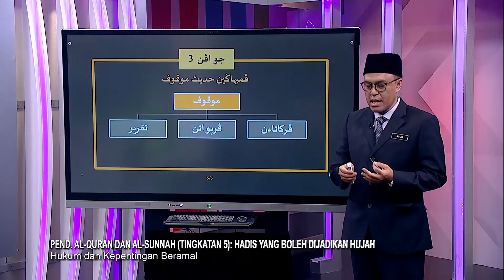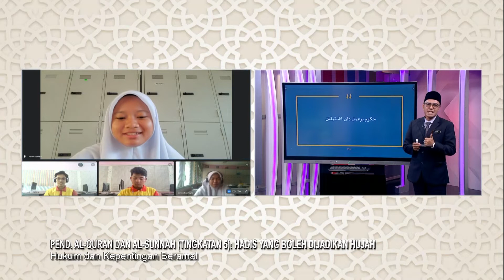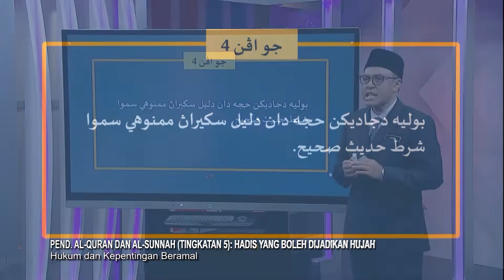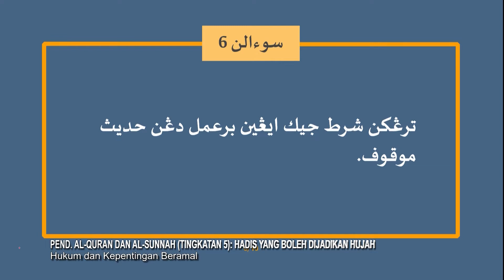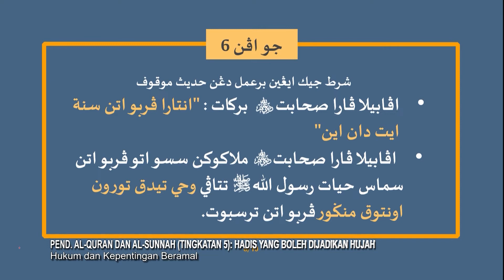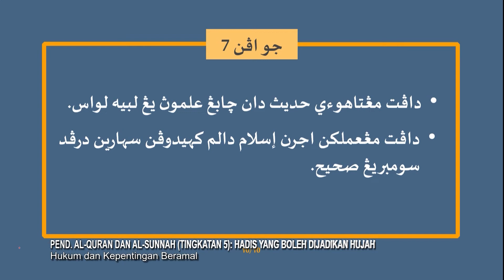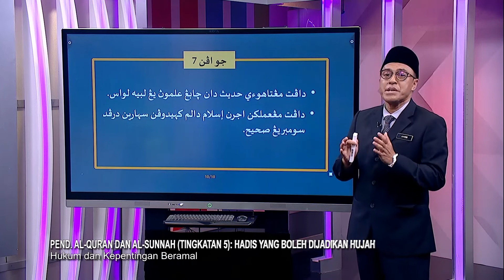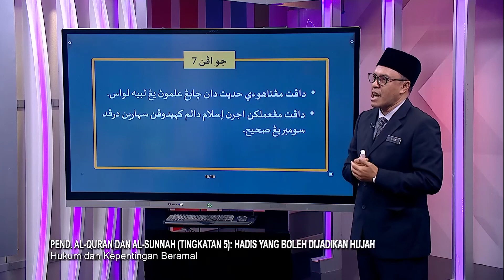Sukses (2022) - Klip | Pendidikan Al-Quran Dan Sunnah (Tingakatan 5): Hukum dan Kepentingan Beramal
Episod ini merupakan perbincangan interaktif dengan murid melibatkan penggunaan slide power point dan penyelesaian tugasan mengenai hadis yang boleh dijadikan hujah. Dalam episod ini, murid akan menilai kepentingan mengetahui jenis -jenis hadis yang boleh dijadikan dalil atau hujah dalam kehidupan harian.

Guru: Ayob Mohd Ali